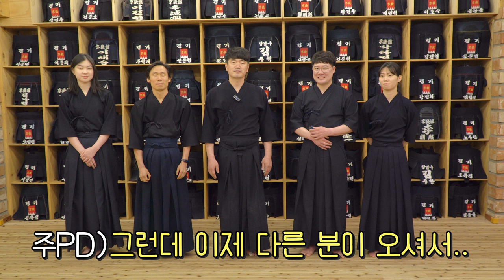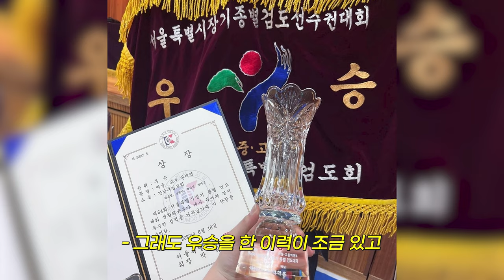강남핫플!!💥 인스타 감성충만 이곳은 바로!!❤️‍🔥